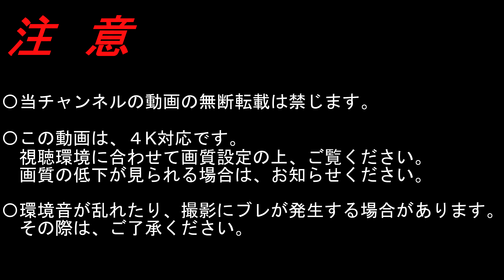【4K前面展望】長野線準急(大阪阿部野橋～河内長野）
〇2021/11〇晴〇
経由; 近畿日本鉄道南大阪線、長野線
種別; 準急
運行/収録; 大阪阿部野橋ー河内長野
車種; 6600系

《停車駅》
河内松原 Kawachi-Matsubara; 10:35-11:19
藤井寺 Fujiidera; 14:42-16:10
土師ノ里 Hajinosato; 18:28-18:54
道明寺 Domyoji; 20:16-21:35
古市 Furuichi; 23:49-24:37
喜志 Kishi; 27:50-28:25
富田林 Tondabayashi; 31:03-32:09
富田林西口 Tondabayashi-nishiguchi; 33:30-34:01
川西 Kawanishi; 35:28-35:52
滝谷不動 Takidanifudo; 37:36-40:53
汐ノ宮 Shionomiya; 43:11-43:44

《乗換》
▼道明寺 Domyoji
〇道明寺線 Domyoji Line

▼古市 Furuichi
〇南大阪線 Minami-Osaka Line
橿原神宮前方面 For Kashiharajingu-mae

▼河内長野 Kawachi-Nagano
◎高野線 Koya Line